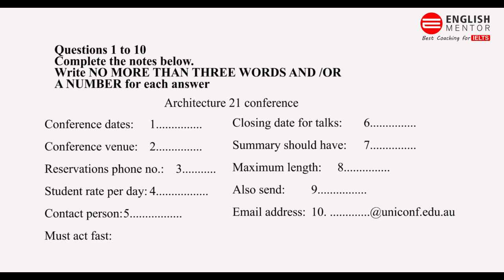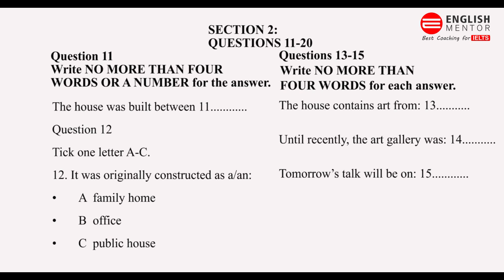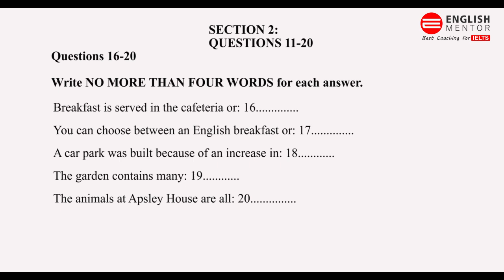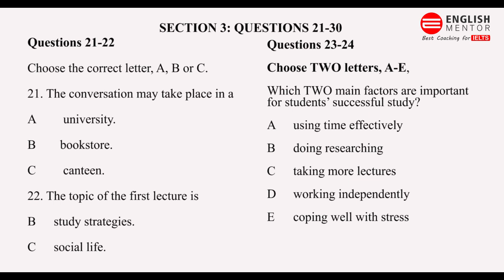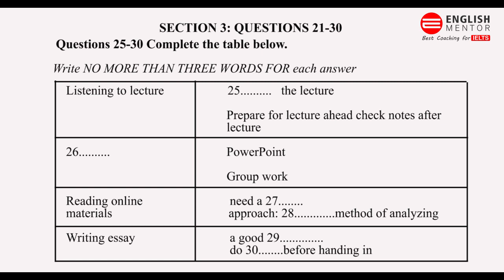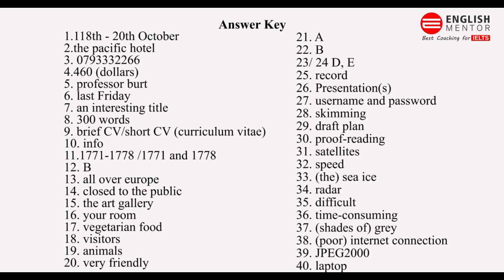IELTS listening Test New 2021 | Latest Listening Test September 2021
Our Key features are:
• Personalized Coaching
• Experienced

Student may also search by:
IELTS Listening, ielts listening test,  the ielts listening test,  ielts listening test 2021,  listening ielts practice,  ielts 2021, listening,
ielts new listening test,  ielts test,  listening ielts,  listening band 9 score,
recent ielts exam,  ielts,  ielts idp,  BC u0026,   IDP Exam, listening new videos